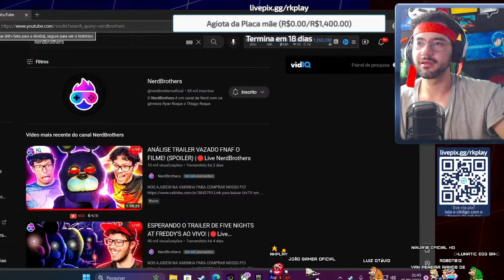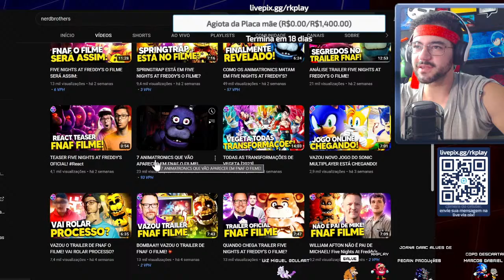OS ANIMATRONICS QUE VÃO APARECER EM FNAF O FILME! | React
7 ANIMATRONICS QUE VÃO APARECER EM FNAF O FILME!